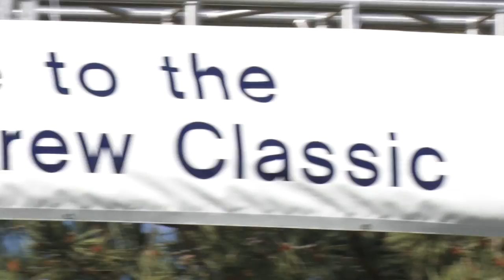SDSU WOMEN'S ROWING: AZTECS WIN CREW CLASSIC CAL CUP - 3/35/18